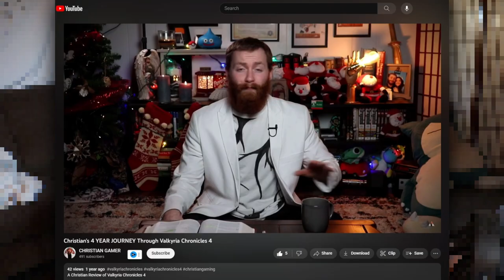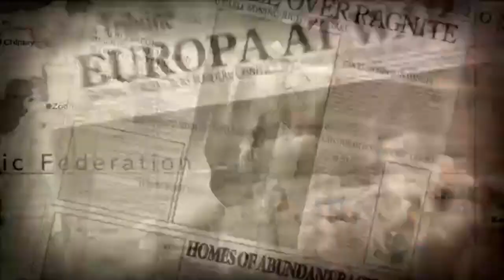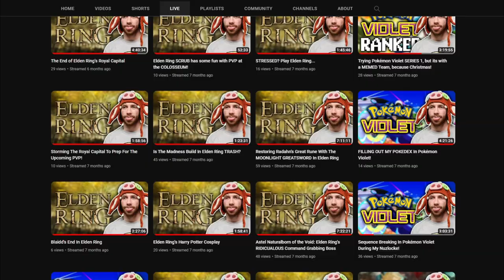Faith-Friendly Tactical RPGs For Christians!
What tactical RPGs should Christians play? Here are some recommendations from a Christian Gamer.

CHAPTERS
00:00 - HELLO!
00:35 - GAME I
04:27 - GAME II
06:32 - GAME III
08:06 - GAME IV
10:49 - GAME V

Noah Price (a young Christian Scholar) journeys through the game Shattered to find out if it is good for Christians to journey through themselves.